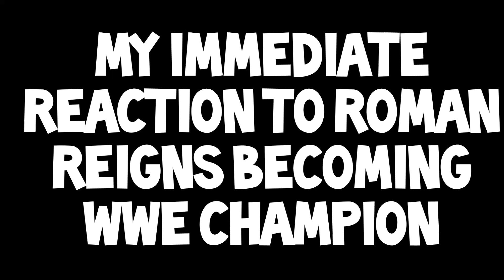My reaction to Roman winning the WWE Championship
Honest reaction!